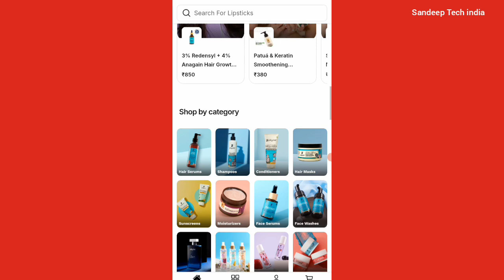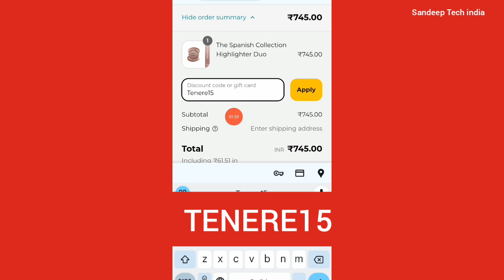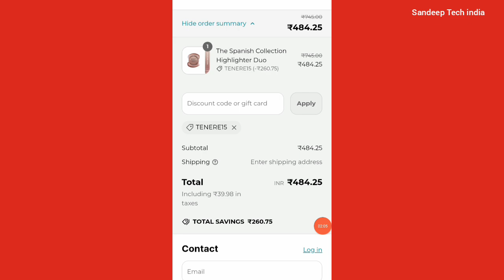pilgrim new today coupon || pilgrim coupon code || 300 off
pilgrim
pilgrim coupon code
pilgrim discount code
discount
code
promo code for pilgrim
best coupons pilgrim
deal today for pilgrim
pilgrim online shopping code
pilgrim discount coupon
pilgrim coupon code today
pilgrim coupon code 2024